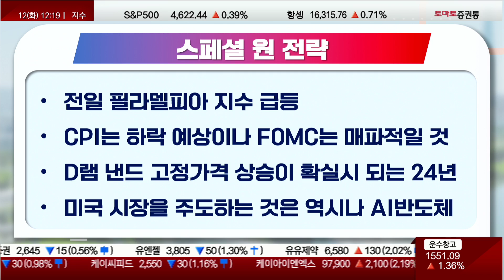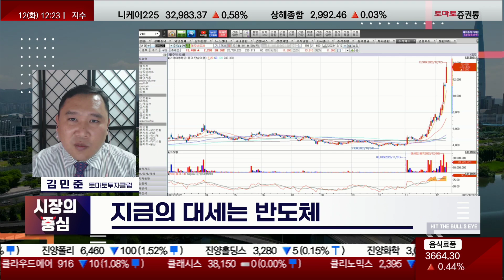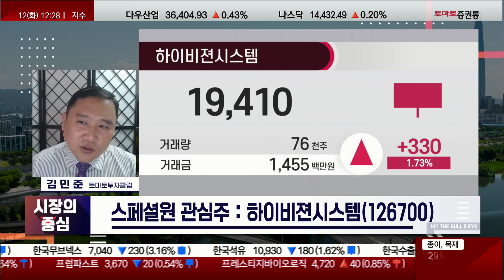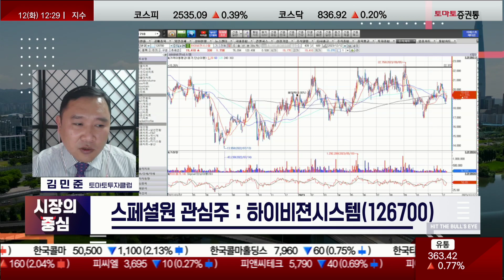내년 주인공은 반도체일까? 제약바이오도 '꿈틀'